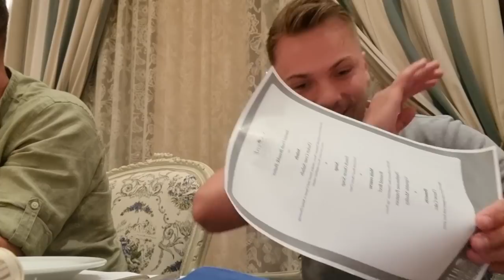OPEKAO SE NA KORALJ! Dan na brodu, Francuski luk i večera za 5 | Davor Gerbus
Komentiraj " Francuski luk ❤️ " ako vidiš ovo!

Tagovi